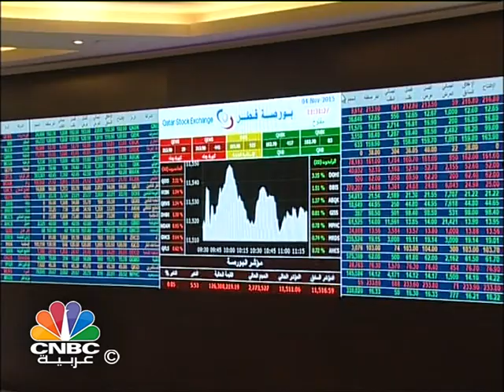الرئيس التنفيذي لبنك الدوحة: أصدرنا أدوات دين رأسمالية بقيمة 2 مليار ريال قطري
قال الرئيس التنفيذي لبنك الدوحة الدكتور راهافان سيتارامان لـ CNBC عربية بأن نسبة احتياطي المخاطر في البنك تساوي 2.5% من محفظته الائتمانية، وبأنه يجد هذه النسبة مقبولة حتى الآن.

وأضاف سيتارامان لبرنامج "كلام مسؤول" أن أرباح المصرف قد ارتفعت 1% خلال الأشهر التسعة الأولى من هذه العام، وأكد أن بنك الدوحة قد أصدر أدوات دين رأسمالية بقيمة ملياري ريال قطري مؤخراً لتحسين الشق الأول من رأس مال المصرف ودعم نمو المصرف وتوسعه.

وأوضح الرئيس التنفيذي لبنك الدوحة  بأن القروض المتعثرة في المصرف تبلغ 1.6 مليار ريال قطري وبأن مخصصات البنك لتغطيتها  بلغت 1.88 مليار ريال قطري أي ما نسبته 120%.

وحول القروض الاستهلاكية التي تشمل قروض السيارات والسكن والبطاقات الائتمانية قال سيتارامان بأنها تمثل 18% من إجمالي أصول المحفظة الائتمانية، وأعلن أن البنك تمكن من الحصول على حصة سوقية كبيرة في القروض الاستهلاكية على الرغم من المنافسة الكبيرة في قطر مع وجود 17 بنكاً تمتلك أكثر من 300 فرع في الدولة.

وأشار إلى أن المصرف يمتلك فروعاً ومكاتب في 15 دولة خارج قطر وبأن فروعه الثلاثة في الهند تهدف إلى الاستفادة من الحركة التجارية الكبيرة بين الهند والخليج والتي تفوق 140 مليار دولار وبأن البنك لا ينوي المنافسة مع المصارف الهندية.

وشدد سيتارامان على أن بنك الدوحة ممتثل تماماً لقواعد "بازل 3" ولمعايير البنك المركزي القطري.